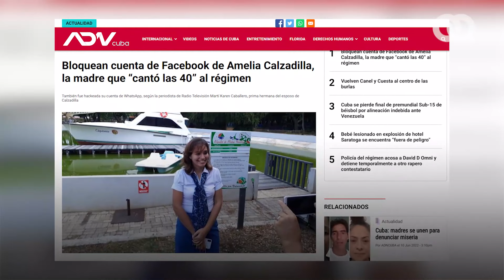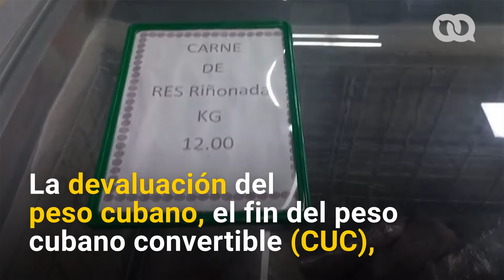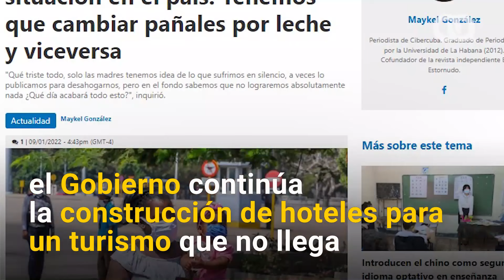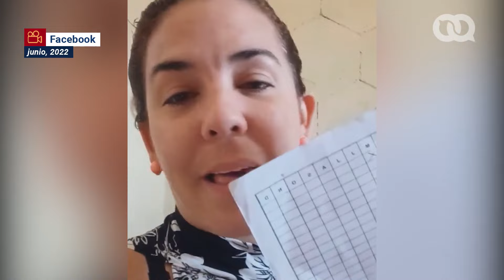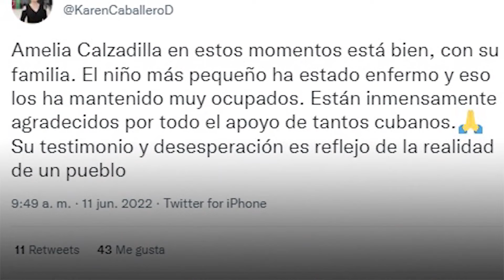La explosión de las madres cubanas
Luego de que la joven cubana Amelia Calzadilla viralizara un video donde denunciaba las condiciones precarias con las que viven miles de familias en la isla, un grupo de madres dentro y fuera de Cuba han comenzado una campaña de solidaridad a través del hashtag